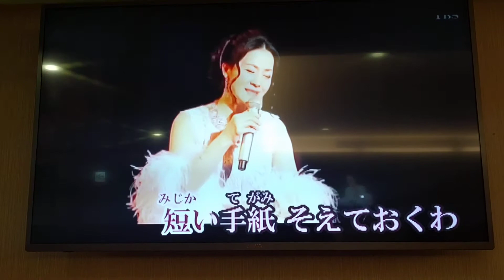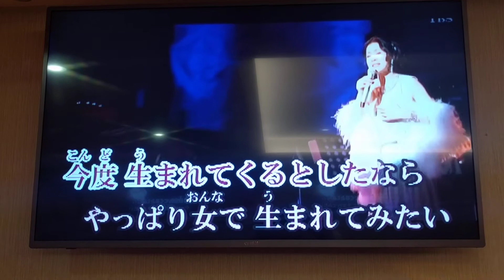Amy翻唱 恋 坂本冬美 志明一族 演歌秀